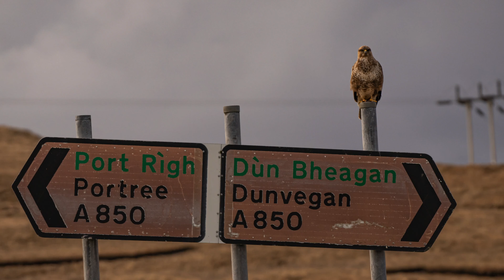May 2021 trip scotland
Highlights from my trip to Skye and some of the Nc500 route